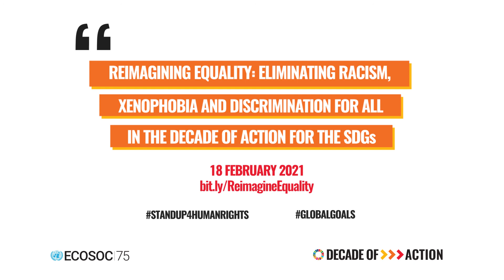Dr. Wole Soyinka speaking at UN ECOSOC Special Event on "Reimagining Equality"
Dr. Wole Soyinka, Nigerian playwright, poet, essayist, and Nobel Prize Laureate in Literature (1986), spoke at the UN ECOSOC Special Event on "Reimagining Equality" on 18 February 2021. He stated: "Discrimination against others is a sign of insecurity within oneself.  It betrays an incapacity to obtain a seizure of one’s being as innately sufficient, without the complication of superiority or inferiority to others.”